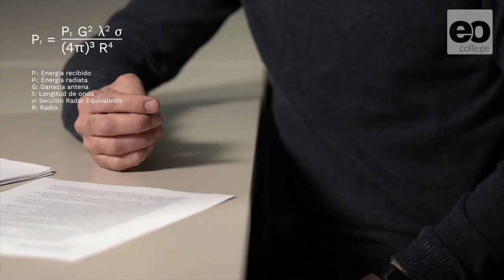La ecuación radar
El Dr. Alberto Alonso-Gonzálese explica la ecuación radar.

Este video es parte del curso online gratuito "Los Principios Básicos del Backscattering Radar" de la plataforma de educación EO College